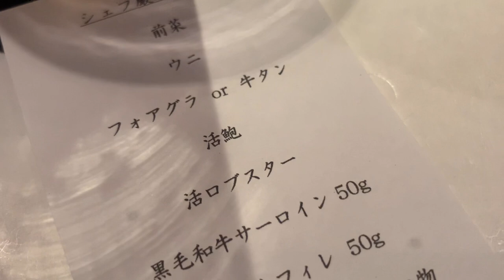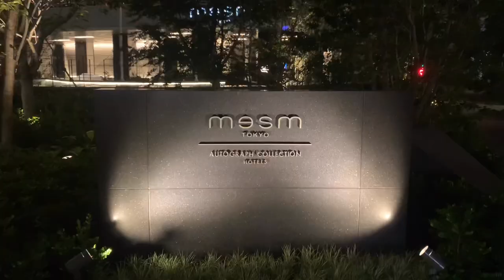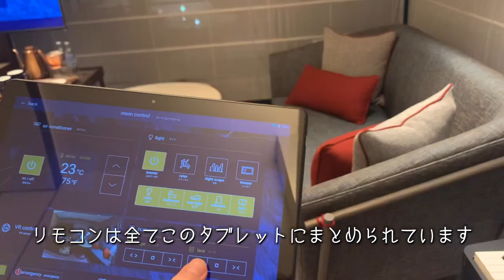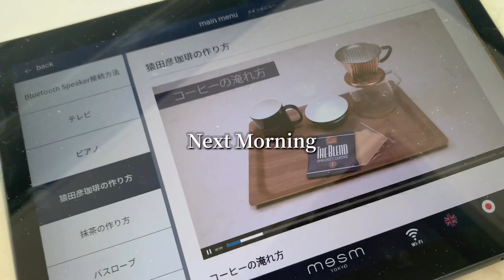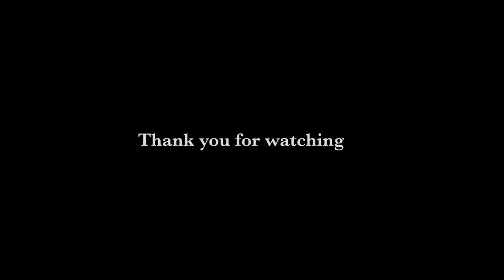アラサー一人暮らし会社員のホテルで過ごす休日・非日常なステイケーション・VLOG・A day in my life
02:47
前回投稿した動画と一部内容が重複している為、ご覧くださった方はこちらからご視聴ください。レストラン、ホテルでの撮影またYouTubeへの投稿の許可をいただいております。

今回は晩ごはんにお寿司を作った休日と、久しぶりにお出掛けをした休日です。
鉄板焼きディナーの後、メズム東京に宿泊しました🐱
モダンでお洒落な客室と綺麗な東京の夜景に終始うっとりでした🤤

Namiのくらしでは、1人暮らしの料理や、休日のお出掛けなどをVLOGとして綴っています。土曜日の朝8時に公開しています😊

ご質問は最新の動画にいただけますと気付きやすいです

@ゆるりNamiのくらし【サブ】